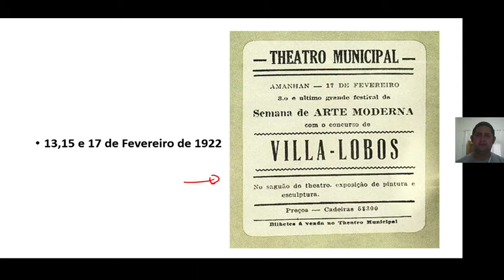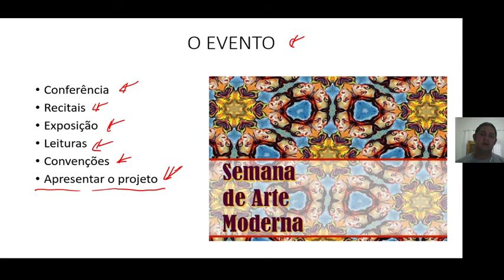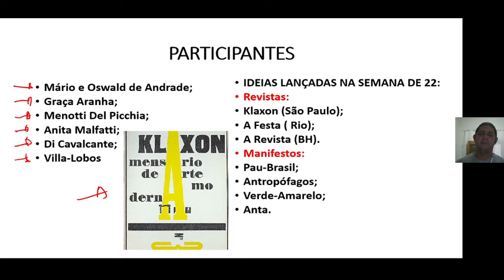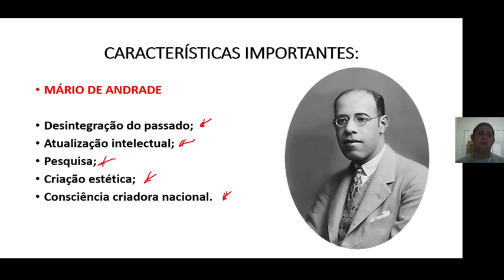SEMANA DE ARTE MODERNA 4